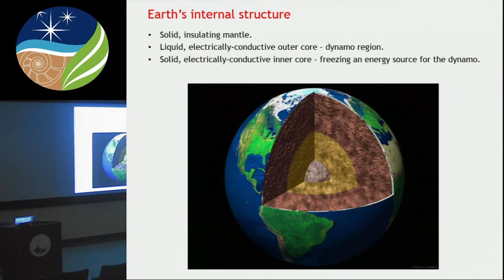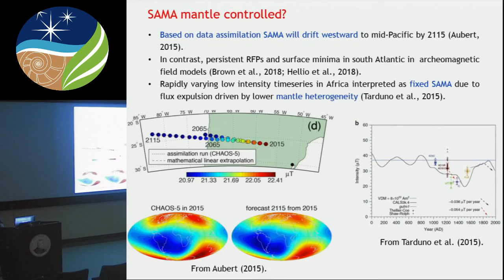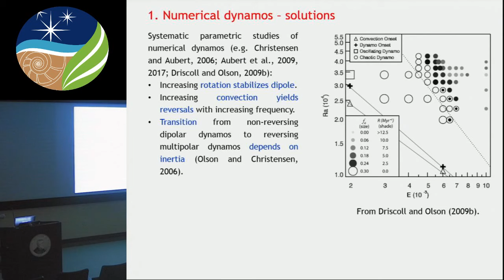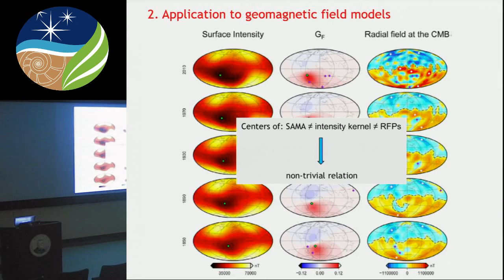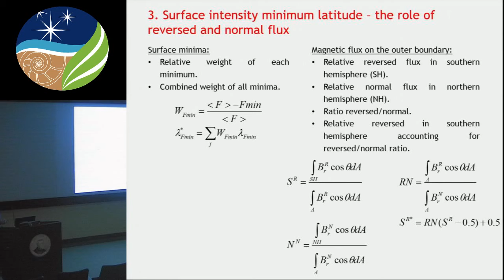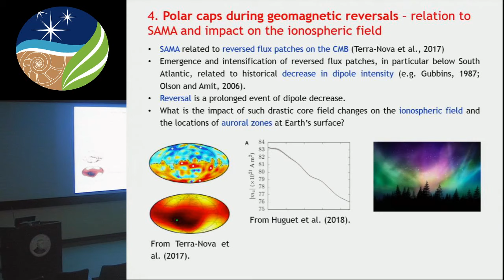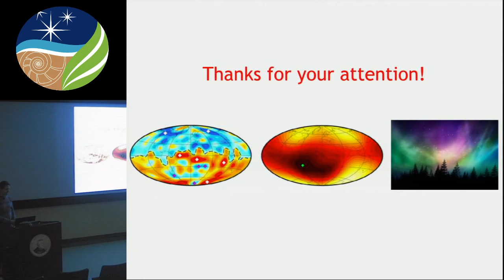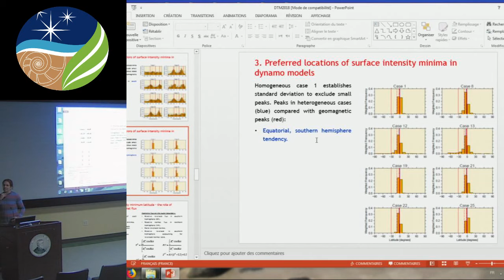The South Atlantic Magnetic Anomaly: From Core to Atmosphere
Hagay Amit, from Université de Nantes, will present his lecture at 11 a.m. on December 6, 2018, in the Greenewalt Lecture Hall.